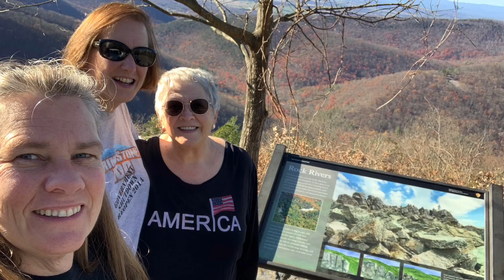Blackrock Summit, VA